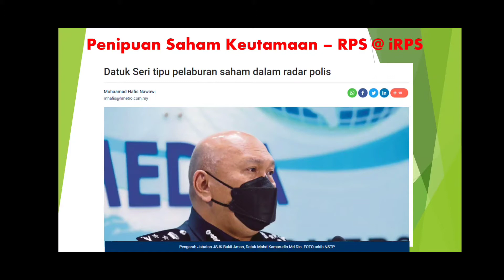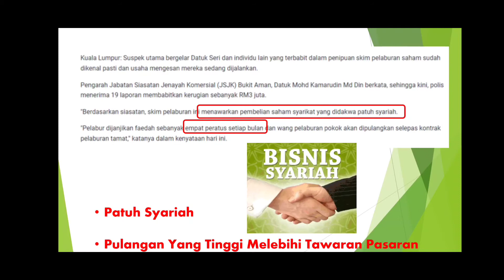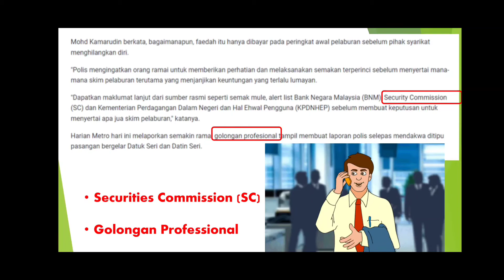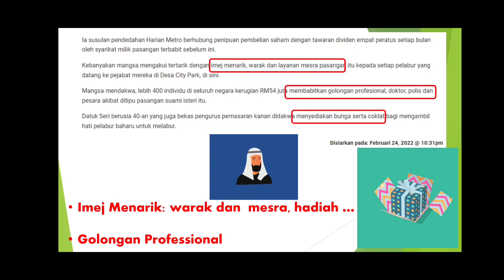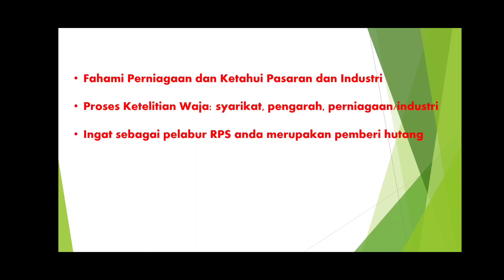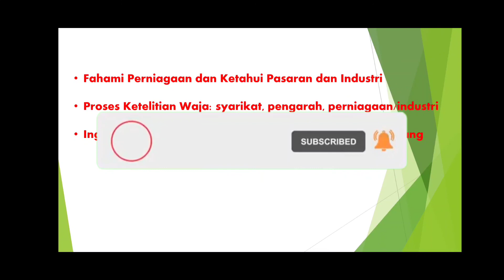Dato sri penipuan saham keutamaan dicari polis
penipuan saham keutamaan rps irps